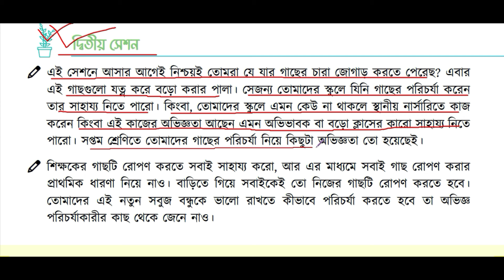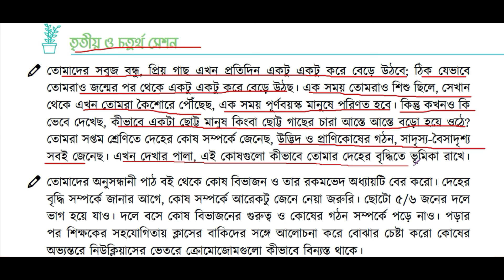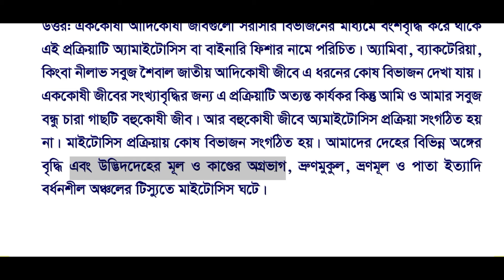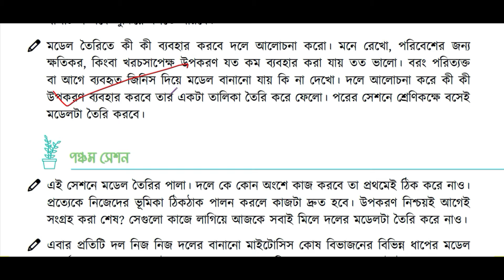পর্ব-২ ।। সবুজ বন্ধু class 8 ।। Class 8 biggan onushilon chapter 3 2024 ।। সবুজ বন্ধু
পর্ব-১ ।।  সবুজ বন্ধু class 8 ।।  Class 8 biggan onushilon chapter 3 2024 ।। সবুজ বন্ধু